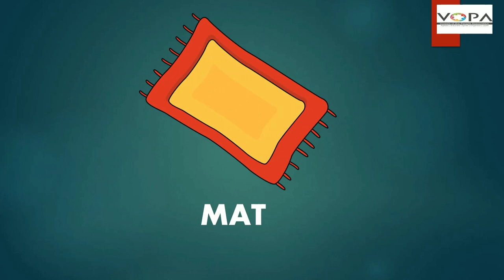Std. 1st | English | Daily Work | V1 | V-School